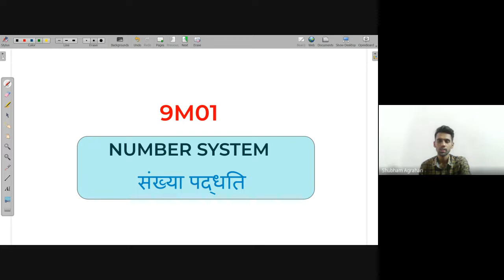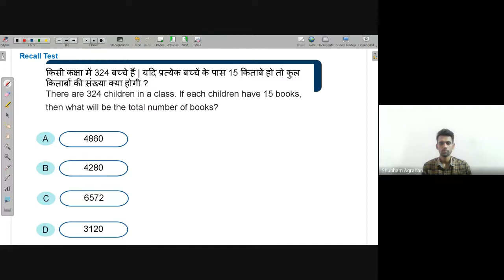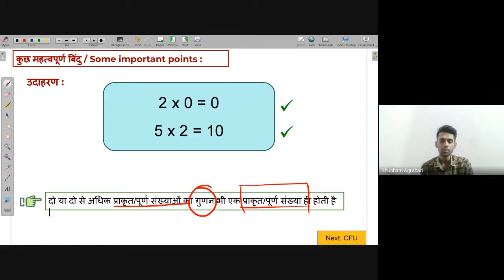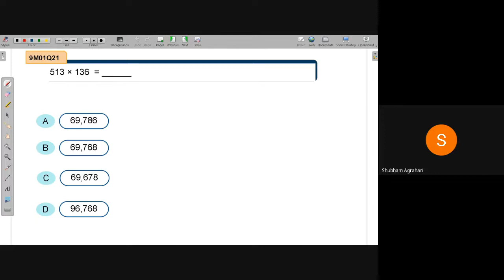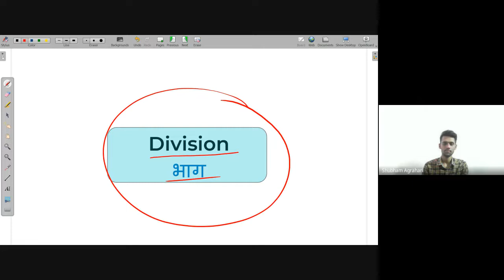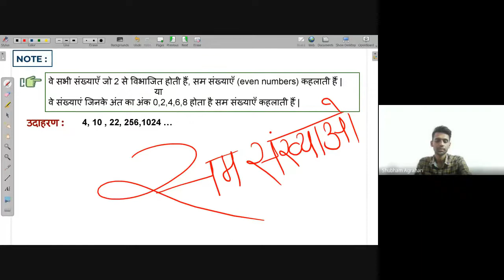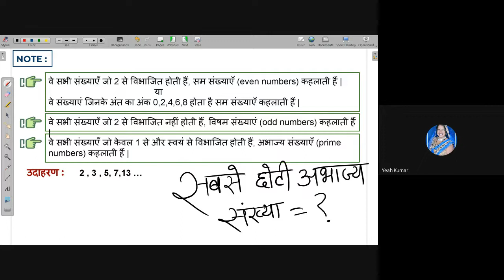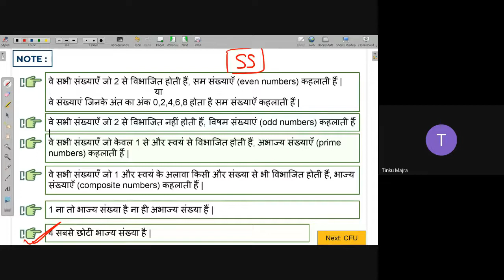Division of natural/whole numbers | NEEV 2022 Math Live class | 14th June. 2022